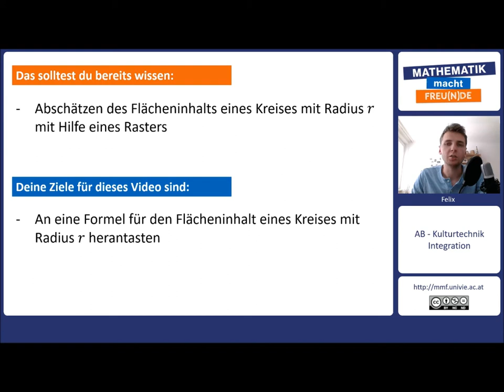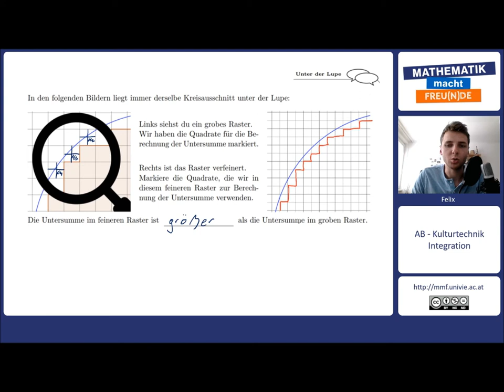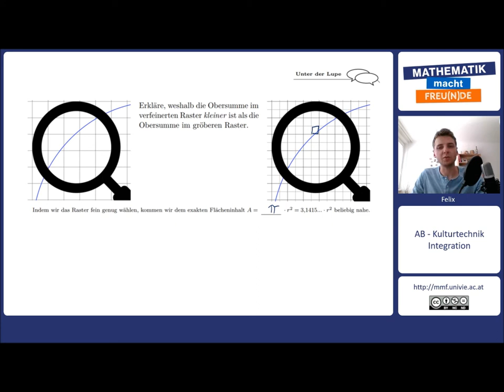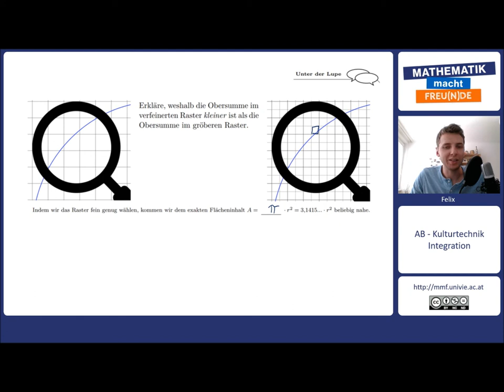Unter der Lupe